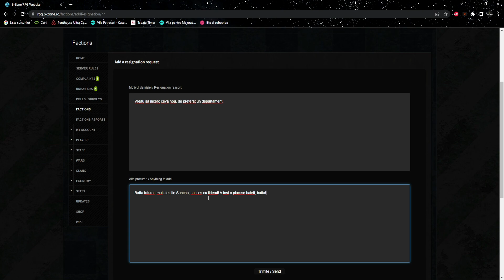AM LUAT RANK 5 PE FILMARE / CE URMEAZA? [SA-MP #2]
⚡️Folositi 1080p60fps FULL SCREEN pentru o calitate/vizionare mai buna a videoclipului.